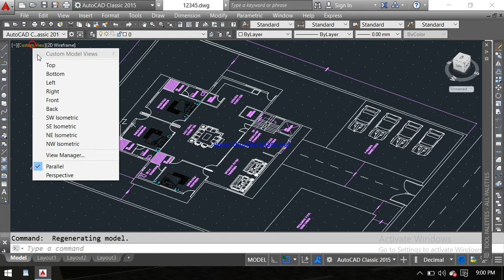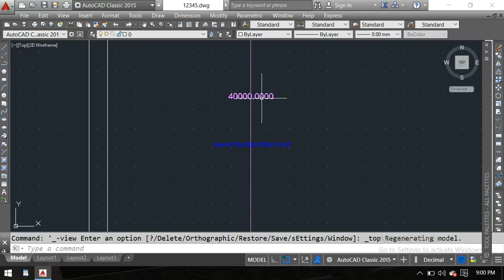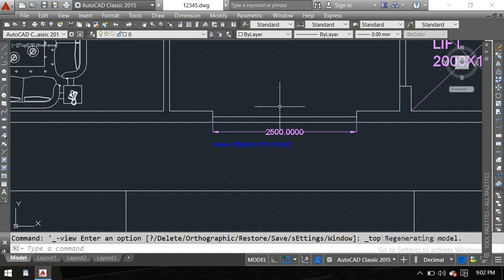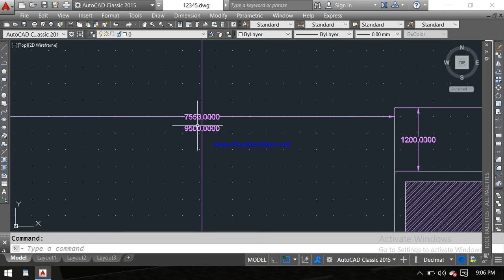3 bhk house plan 1200 sq meter | villa design with garden and pool|CVLdesign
planning, column section, 3d elevation, structural building design,, according to bastusastra planning, all is paid according to plot size and flooring etc.

3 bhk house plan 1200 sq meter
3bhk house plan
3bhk plan
home plan
build it home
building ground floor plan
how to design your home
how to design your house
how to design your  बिल्डिंग
 अपने घर का नक्शा कैसे बनाएं
 घर का प्लान न
 मकान का नक्शा
 नया नक्शा प्लान
 kitchen
latrine
bathroom
 car parking
 30 m बाई 40 m का होम डिजाइन
new design
30 m#40 m house plan
latest home design
2d autocad plan
dhar ka naksa
nay hgar ka naksa
ghar ka naksa kaise banay
how to make plan
how to design building plan
with car parking plan
2021 ka new plan
build it home
civil engineer
rohit kumar
CVLdesign
villa design
1200 sq meter house